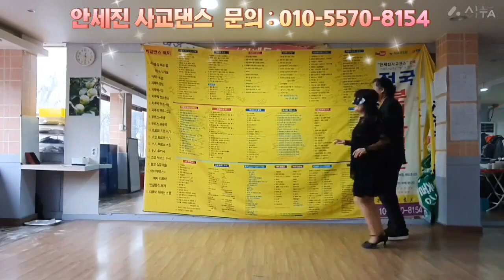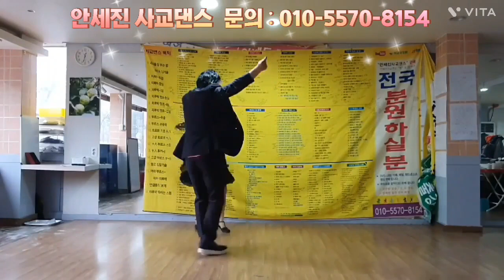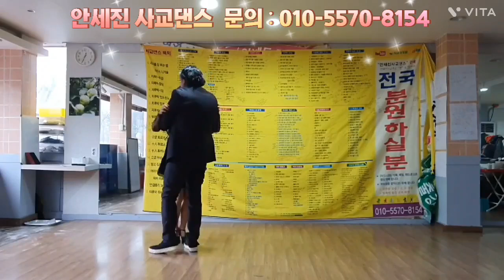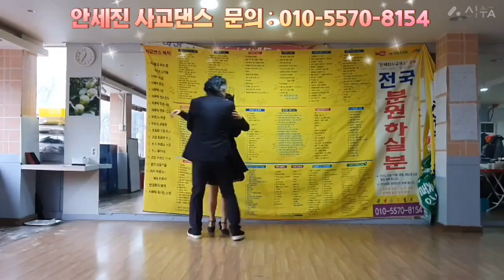추석연휴도예약바다여